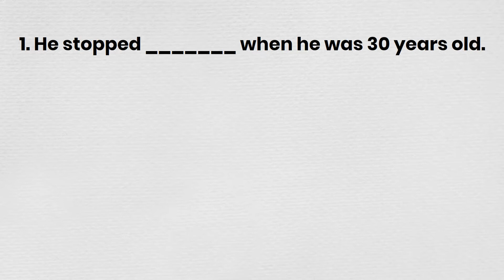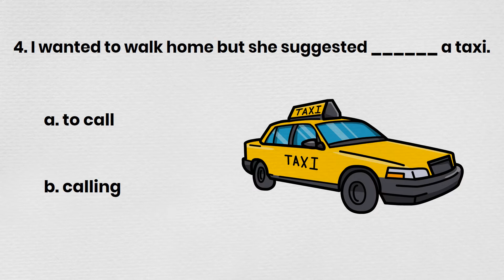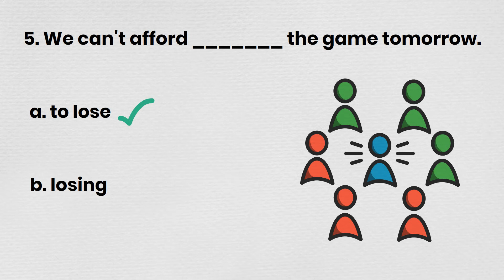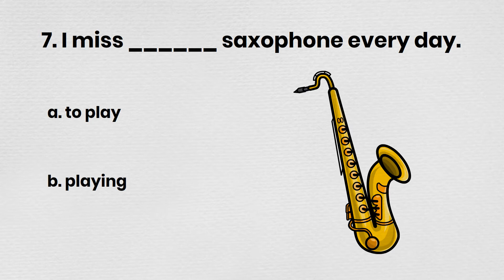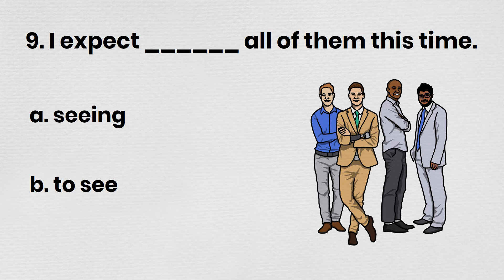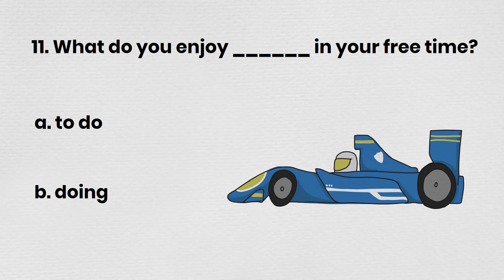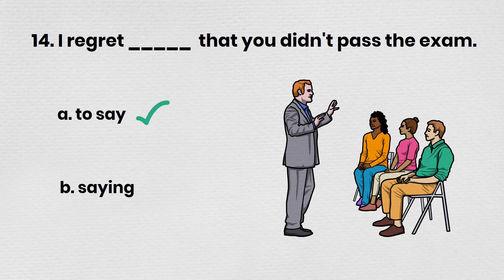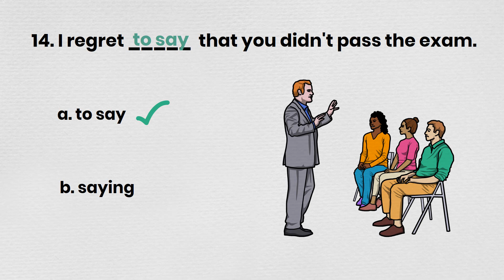To-Infinitive Vs. Gerund (Quiz)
Welcome to English for All Learners!

In this quiz, you can test your knowledge of the to-infinitive and gerund (-ing). We will show you which verbs go with the to-infinitive and which ones only go with gerund. This is often confusing for English students at all levels bearing in mind that sometimes it is not clear why certain verbs are followed by either the to-infinitive or -ing form. To make things even more confusing, some verbs can be followed by both forms with a slight difference in meaning. This quiz will show you those verbs, too. This is also an opportunity for you to test your knowledge of other parts of speech that are included in this video. All our examples come from real life, so you can use them in everyday conversations. After watching this video, you can check our other quizzes here: